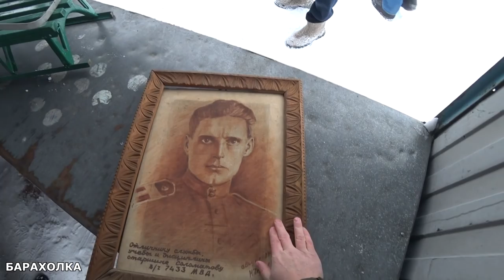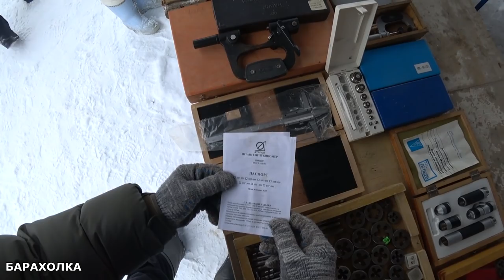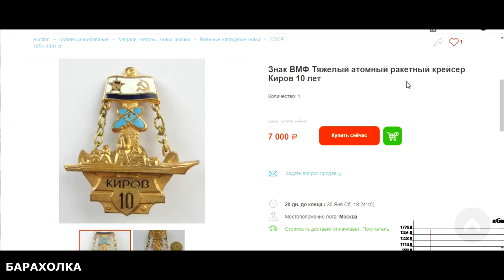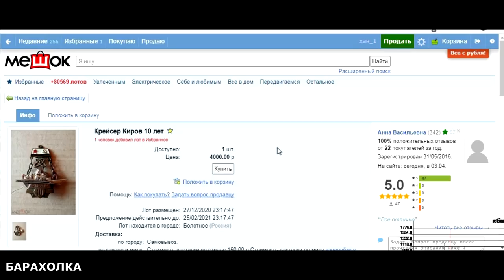Блошиный Рынок , привет из прошлого . Барахолка удивляет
Прогулялись по блошиному рынку .